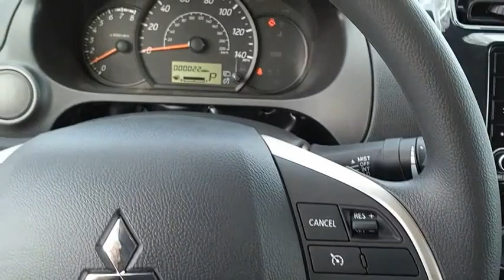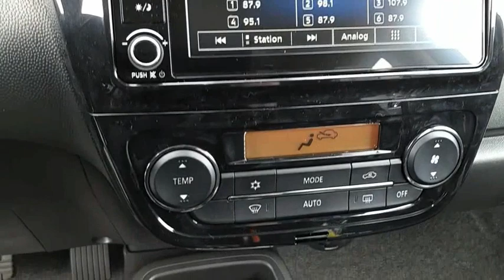2023 Mitsubishi Mirage G4 Kingsport TN M3843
2023 Mitsubishi Mirage G4 ES

2733 East Stone Dr.

Gray 2023 Mitsubishi Mirage G4 ES FWD CVT 1.2L 3-Cylinder DOHC MIVECRecent Arrival! 35/41 City/Highway MPG